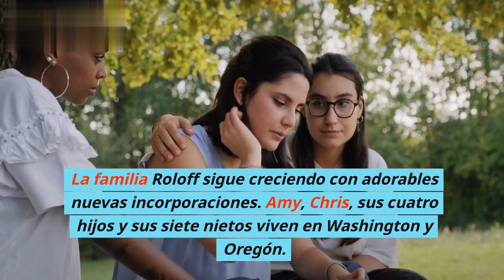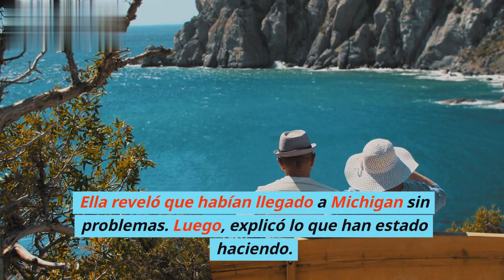Caryn ganó la demanda para quedarse con toda la propiedad || Un gran mundo pequeño 2023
Matt se divorció con las manos vacías: Caryn ganó la demanda para quedarse con toda la propiedad || Un gran mundo pequeño 2023